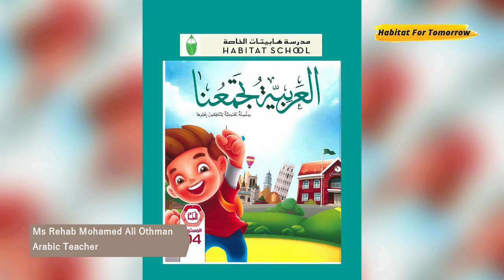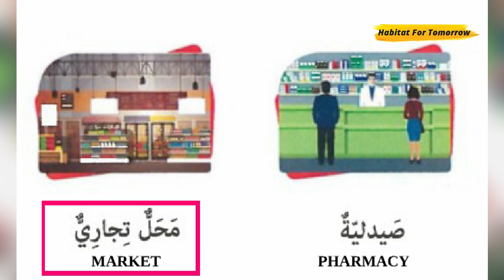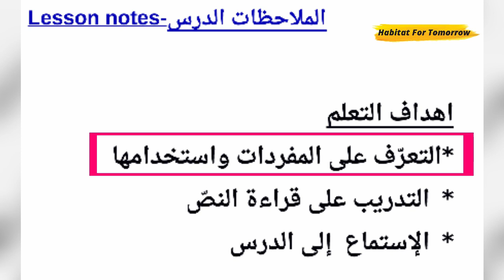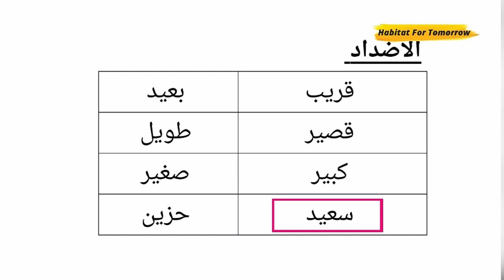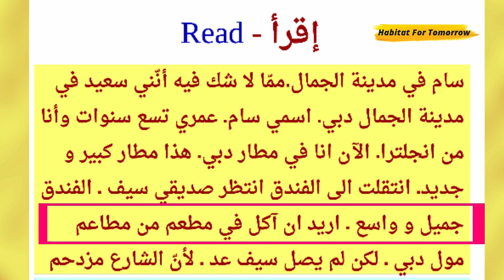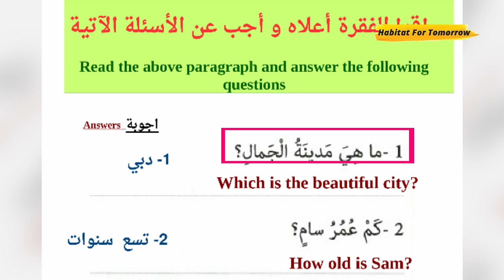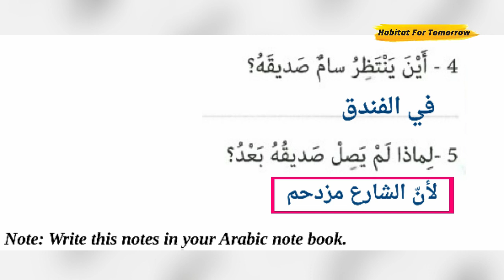Arabic | Chapter 1: Visiting a beautiful City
Habitat For Tomorrow - Habitat Online Learning Video Series
Grade:04
Subject : Arabic
Topic : Visiting a beautiful City
Lecture by: Ms Rehab Mohamed Ali Othman